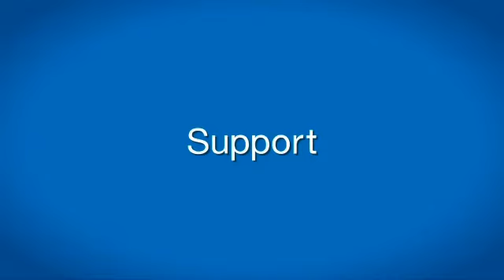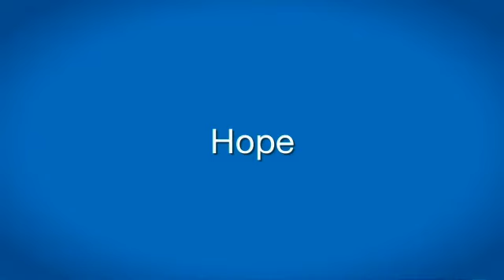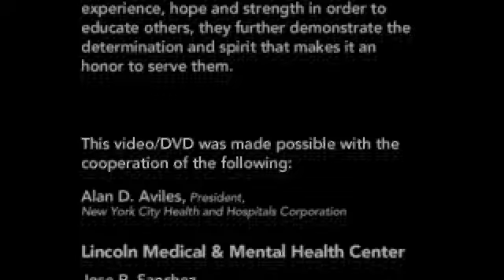Palliative Care - HHC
All NYC public hospitals offer palliative care to help families cope with every stage of serious illnesses. Learn through the eyes of palliative care patients how HHC has made a difference in their lives.